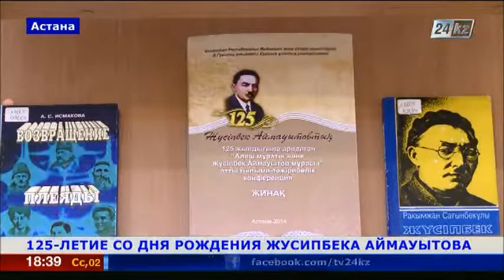В столице Казахстана отметили юбилей Жусипбека Аймауытова